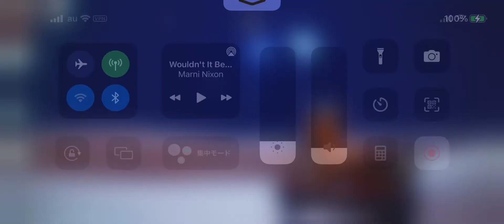【Sky 星を紡ぐ子どもたち】安奈/Anna【演奏してみた】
【演奏動画312本目】

「安奈」by 甲斐バンド
「Anna」by Kai Band

クリスマス関連の曲第12弾です☺️🎄❄️

この前、「世代別ベストソング」みたいな番組がやっていて、クリスマス曲特集の中でこの曲も出てきました(*ᵕᴗᵕ)

元々知ってる曲ではありましたが、「安奈」という名前の印象が強すぎて、クリスマスのイメージが無く、思わず母と顔を見合わせて？マークを出してしまいました😂

でも歌詞を追ってみたら、サビでしっかり「安奈　クリスマスキャンドルの灯は　ゆれているかい」と入っていて、「言われてみればそうだわ(˙꒳​˙ )」と納得しちゃいましたꉂ(ˊᗜˋ*)